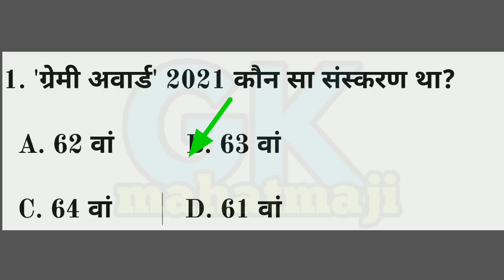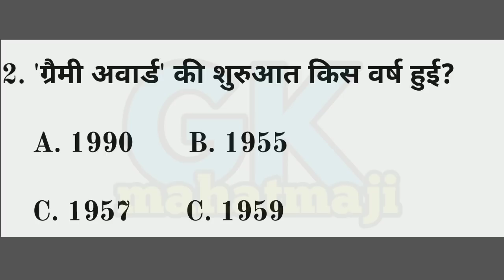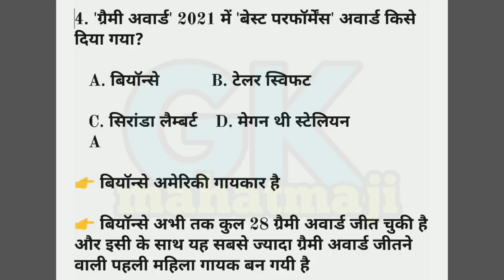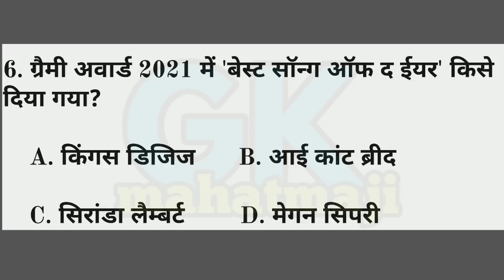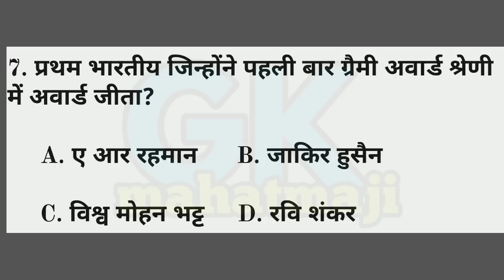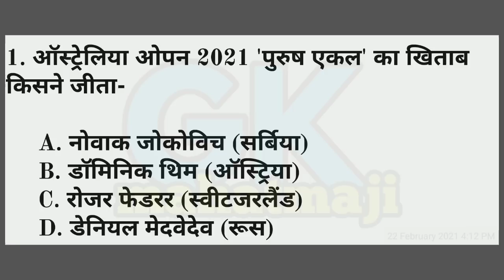ग्रैमी अवॉर्ड 2021 | Grammy Awards 2021 | Important Awards and honours 2021 | Current affairs 2021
💥अब आप आपना समय और पैसा दौनों बचाये 💥

आप हमारे सभी PDF मात्र 27₹ में Download कर सकते हैं

1.Current affairs19, 20, 21 All Topic Pdf

2.Trending Gk Topic Pdf

3.Trending Science GK Pdf

4. 100+ Topic only 27₹

5. Pdf link 👇👇👇👇

 All pdf👇👇👇👇 current affairs PDF Link

ग्रैमी अवॉर्ड 2021 | Grammy Awards 2021 | Important Awards and honours 2021| Current affairs 2021 for all exam Railway, ssc, rrb ntpc... Awards_Honours.